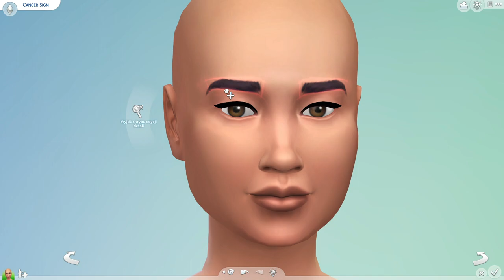🦀 Rak ♋ | Simki jako znaki zodiaku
Nie zapomnij zostawić łapki w górę oraz subika! 💕